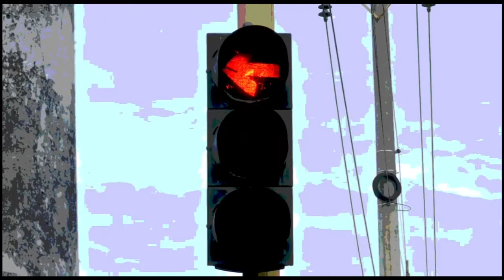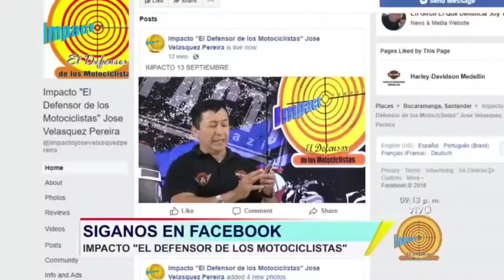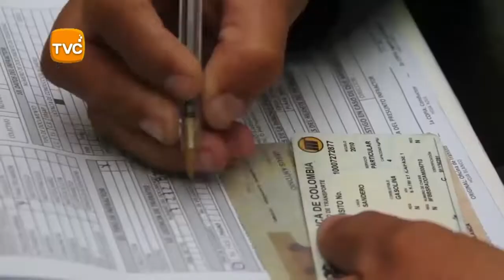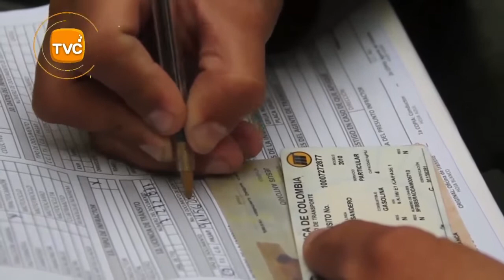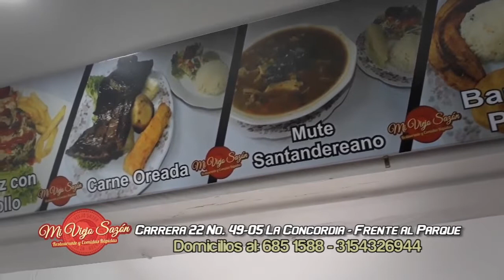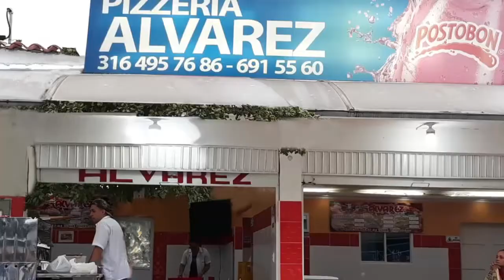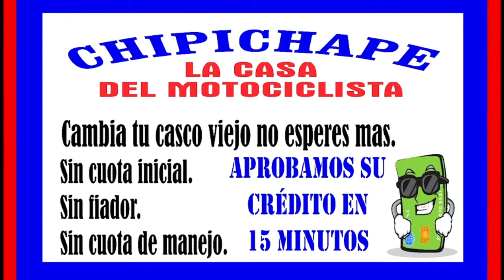IMPACTO lunes 8 de Octubre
01- BUCARAMANGA- estos son los 50 Nuevos policía s de Transito que Presentó el General MANUEL ANTONIO VASQUEZ PRADA, para combatir los Infractores y la Piratería

02- ARAUCA- Ejercito- Fiscalía y policía- capturaron a alias WALTER, principal extorsionista de la región y cabecilla del GAO residual Sub-Estructura Primera y 4 miembros de esta organización delincuencial

03- BUCARAMANGA- Esta Semana llegaron 50 POLICIAS DE TRANSITO DE BOGOTA, que No perdonarán PIRATERIA de carros, Motos y UBER. Los mismo que a quienes no tengan SOAT o Certificado Tecnicomencánico, confirmó el Director de Transito GERMAN TORRES PRIETO

04- ANTIOQUIA- combates desde el Aire EJERCITO DE COLOMBIA dio de baja a 5 Terroristas disidentes del Frente 36 de las FARC

05-FLORIDABLANCA- Por falta de Controles de transito Este Burro en Moto, Estacionó en PLENO CARRIL EXCLUSIVO en Cañaveral

06- PEREIRA- capturada toda una familia Acusados de  lavado de dinero desde España. Carlos Edward Rendón alias LA YEGUA- Recibía coca en maletas de doble Fondo, e ingerida por MULAS y luego enviaba Dinero en mas de 100 Desde el 2014 Compraron propiedades que les hicieron extinción de dominio

07- LA LOMA- CESAR- Este abuelo Degenerado intentó Violar una Niña en 1 potero pero la Comunidad se dios cuenta y casi lo lincha- Lo Salvó la Policía

08- OCAÑA- Desde HELICOPTERO, comandante de región 5 de POLICIA  y de Brigada 30 EJERCITO, lanzan Volantes ofreciendo Recompensa  por información del Niño Cristo José, hijo del Acalde del Carmen

"09- FLORIDABLANCA- Otra Vez Volvió a Robar LADRÓN en Moto Gris, en CONTRAVIA y por el andén, robó Bolso a Mujer, en la Carrera 25 con calle 20, sector de las Obleas en FLORIDABLANCA.  es el Mismo que hace 2 semanas con la Misma Modalidad robó otra Mujer en la calle 24 cra 24 de Bucaramanga.
Vamos a Buscarlo, PALOTERAPIA y a Quemarle la moto, para que sea Varón y no robe a las Mujeres"

10- PASTO- 34 Capturados y 39 viviendas allanadas, en Operativo de POLICIA contra bandas del microtráfico

12- ARAUCA- Ejercito- Fiscalía y policía realizan Operativo pero  Algunos pobladores amigos de los TERROSITAS, quisieron hacer  ASONADA al Ejercito